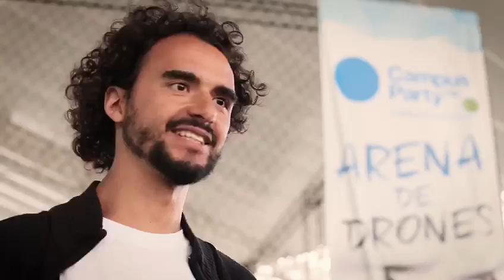Resumo do dia 02/11/2017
Resumo do dia 02 de novembro
Campus Party Minas Gerais - Edição Empreendedorismo